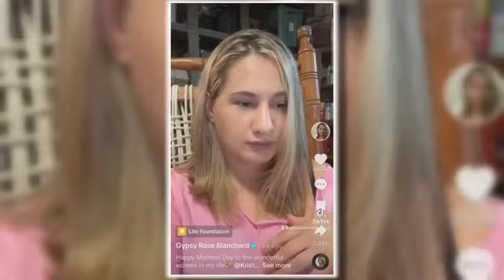Gypsy Rose Blanchard talks cosmetic surgery, social media, marriage in new interview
Gypsy Rose Blanchard is speaking out about her life months after being released from prison, where she served time for the murder of her mother, Clauddinnea "Dee Dee" Blanchard, in 2015.